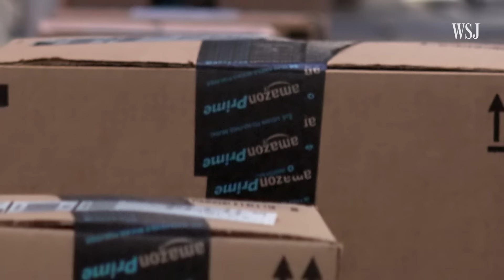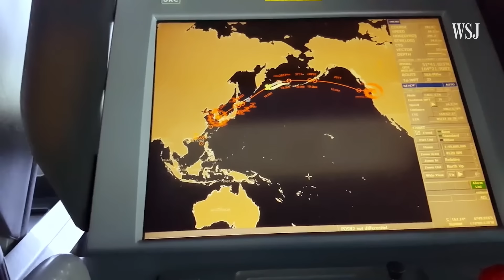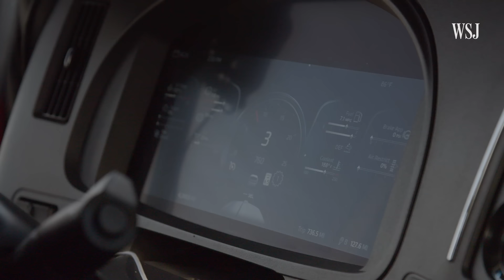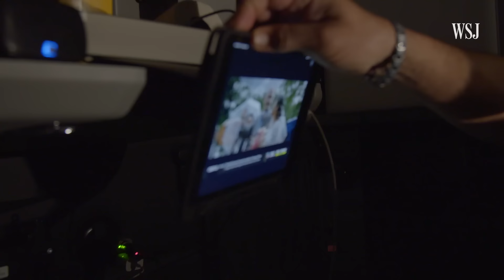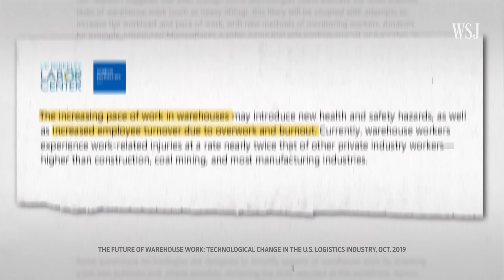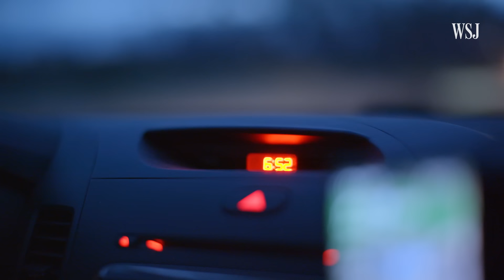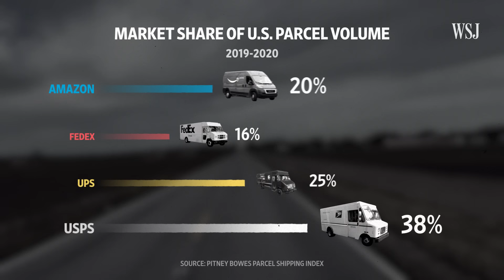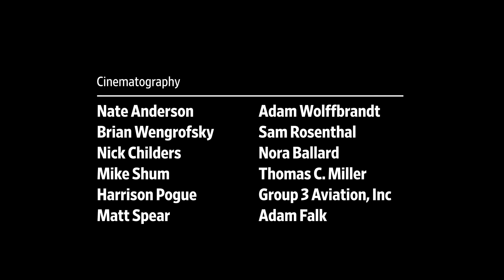Why Global Supply Chains May Never Be the Same | WSJ Documentary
Every day, millions of sailors, truck drivers, longshoremen, warehouse workers and delivery drivers keep mountains of goods moving into stores and homes to meet consumers’ increasing expectations of convenience. But this complex movement of goods underpinning the global economy is far more vulnerable than many imagined.

Photo illustration: Adele Morgan

0:00 Where’s my stuff? How record demand broke supply chains
3:10 Ocean shipping—the journey from Asia
8:01 Inside America’s most backlogged port
13:50 Why there aren’t enough truck drivers
26:00 The humans and robots working in fulfillment centers
38:11 The last mile—how products get to your doorstep
50:06 How can we fix supply chains?